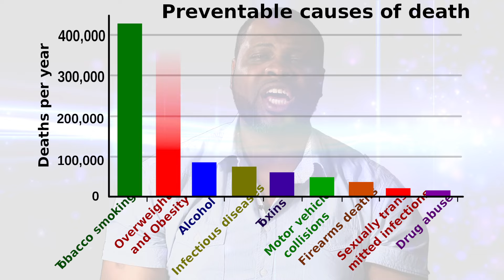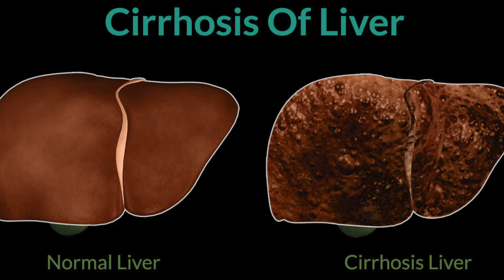Spirits In The Bottle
I spoken word piece by Amen Ptah, describing the multifaceted experience of being possessed by the "SPIRITS IN THE BOTTLE"